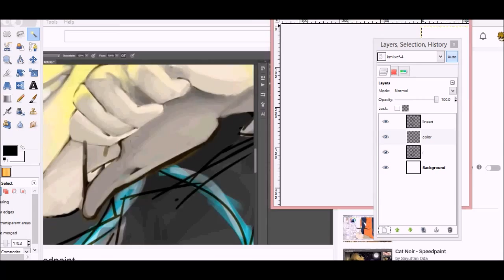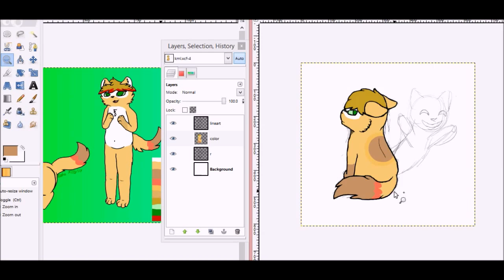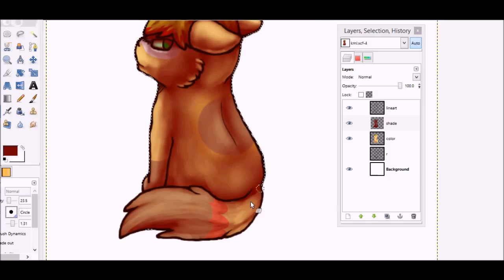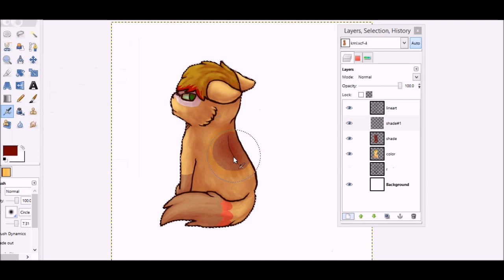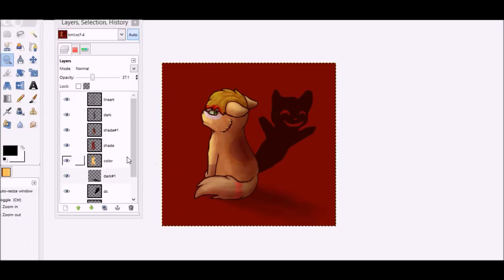I'm not angry(vent??)